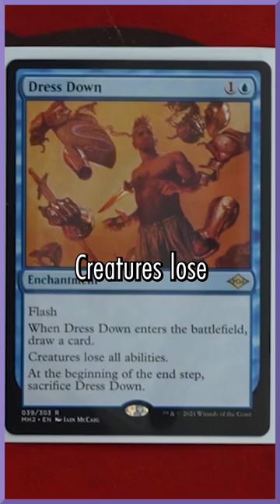How Do You Deal With A Marit Lage In Magic: The Gathering? A Gameplay Short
This clip is from Shuffle Up & Play Episode 9, my new Magic: The Gathering Gameplay series.